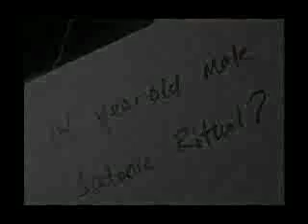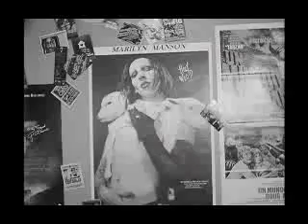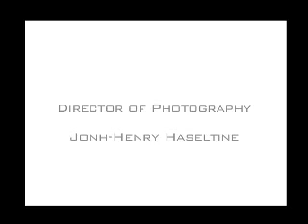Necromance with Daeg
Daeg as David in a intense short film